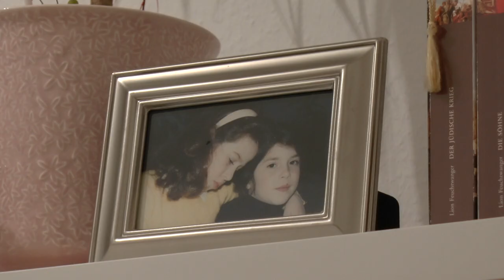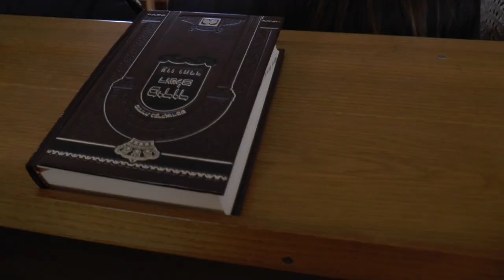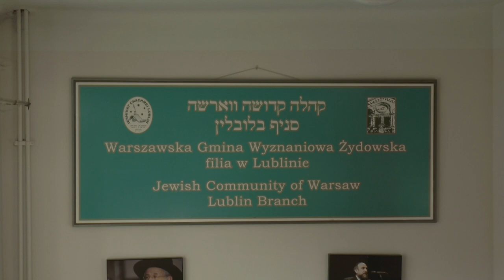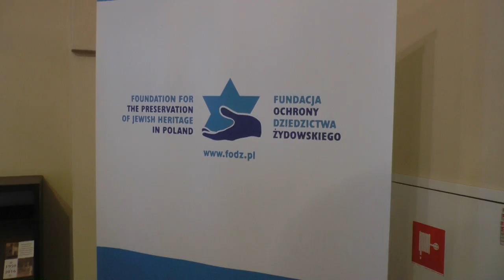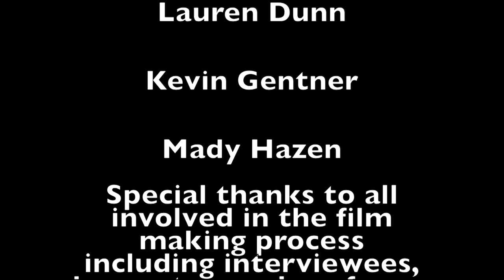Jewish Life: A Holocaust Documentary